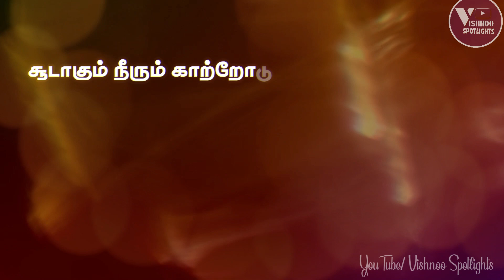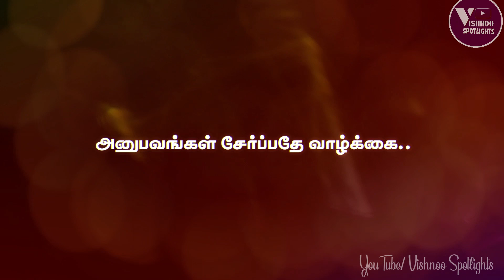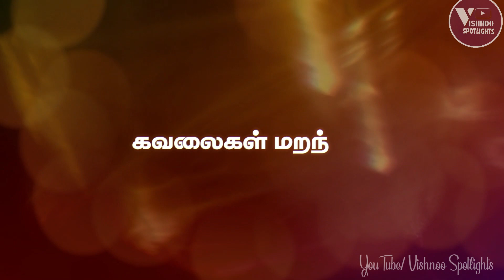வாழ்க்கை தத்துவம் கவிதை | Life Philosophy motivational | Valkai thathuvam Kavithai WhatsApp status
This is a motivational video in Tamil about the challenges to face in life.  வாழ்க்கை தத்துவமும் அதில் கொஞ்சம் புத்துணர்வும் கொடுக்குமிந்த கவிதை..

VishnooSpotlights will grow bigger and together.

♥️My Kavithai list♥️

1. Love Diary / Kadhal Diary - காதல் டைரி
2. First Love / Mudhal kadhal - முதல் காதல்
3. Bindi and Eyes / Aval pottu alagu - எவ்வளவு அழகு
4. Happy Birthday to her / pirandanaal vaalzthukkal - என்னவளுக்கு பிறந்தநாள்
6. Her Beautiful eyes / aval kangal kavithai - கண்கள் கவிதை
7. She and Climate Change, paruvanilai maatraam - பருவநிலை மாற்றமும் அவளும்
8. Sorry to her / mannippu kavithai - மன்னிப்பு கவிதை
9. Where are you my dear ? / Singles kavithai - எங்கிருக்கிறாய் விழியே
10. Marriage day wishes / Thirumana vaazthu kavithai - திருமண வாழ்த்து கவிதை
11. First and last is you / mudhal nee mudivum nee - முதல் நீ முடிவும் நீ
12. Just Love / Kadhalithu paar - காதலித்து பார் 2.0
13. You are my friend / Pen thozhi - பெண் தோழிக்கு கவிதை
14. Why did you Break-up? / kaatchipizhai kavithai - காட்சிப்பிழை பிரிதலின் புரிதல்
15. Rain Love / Mazhai kavithai - மழை கவிதை
16. Black is beautiful / Karuppu kavithai - கருப்பு அழகு கவிதை
17. Smartphone / kaipesi kavithai - கைபேசி கவிதை
18. Bus Travel Love / perundu bayanam kavithai - பேருந்து பயணம் கவிதை
19. Elder sister Akka / akka thambi kavithai - அக்கா தம்பி கவிதை
20. My Sweet Mom Amma / amma kavithai - அம்மா கவிதை
21. Brother sister love / annan thangai kavithai - அண்ணன் தங்கை கவிதை
22. Father - daughter love / Appa magal kavithai - அப்பா மகள் கவிதை
23. Rationalism in Mahabharatham style / pagutharivu kavithai - பகுத்தறிவு கவிதை
24. When a girl say No to you..
25. What is your Identity in Mahabharatham style / edu un adaiyaalam - எது உன் அடையாளம்?
26. Hindu Muslim Friendship - ஹிந்து முஸ்லீம் நட்பு
27. is there any God? / kadavul irukkiraara - கடவுள் இல்லை
28. Be Patriotic / naatupatru kavithai - நாட்டுப்பற்று கொள்
29. Man vs Woman / aan vs pen- ஆணா பெண்ணா?
30. Self-confidence / Thannambikkai kavithai - தன்னம்பிக்கை
31. Facebook kadhal
32. Feminism / penniyam - பெண்ணியம்
33. New age Aatthichudi - ஆத்திச்சூடி
34. Women's day / pengal thinam - பெண்கள் தினம்
35. Believe in Yourself / thannambikkai kol - தன்னம்பிக்கை கொள்
36. Every Night is different/ iravugal palavidam - இரவுகள் பலவிதம்
37. Tribute to Bharathiyar / Bharathiyar kavithai - பாரதியார் எனும் கவிதை
38. Tribute to Che guevera - சே குவேரா
39. Tribute to Vetrimaaran - வெற்றிமாறன் கவிதை
40. Tribute to APJ Abdul Kalam
41. Tamil Language special - தமிழ் மொழி சிறப்பு கவிதை
42. Tribute to Corona - கொரோனா கவிதை
43. Love is life / anbu kavithai - அன்பு கவிதை
44. Boys / Men Friendship / aan natpu - நண்பன் நட்பு
45. Friendship day Poetry / nanbargal thinam kavithai - நண்பர்கள் தினம் கவிதை
46. Moon and her / nilavum avalum kavithai - நிலவும் அவளும்
47.Tears talks / kanneer kavithai - கண்ணீர் கவிதை
48. My Dreams about India/ என் கனவுகளில் இந்தியா
49. World photography day / காட்சிமொழி காதலன்
50.  Distance relationship Kavithai / கடல் தாண்டி போன காதலி
51.  Wedding day Anniversary / திருமண நாள் கவிதை
52. Good Night Kavithai / இரவுகள் இனிதாகும் கவிதை
53. கனவு காதலே / Dream love Kavithai
54. காத்திருத்தல் கவிதை / Waiting
55. ஒரு தலைக் காதல் கவிதை / One side love
56. புத்தாண்டு கவிதை / New year
57. பொங்கல் கவிதை / Pongal
58. எழுத்துக்களின் காதலன் / Being Writer
59. அவமானங்கள் அழகே / Insult is beautiful
60. காதல் என்றால் என்ன கவிதை / What is love
61. நீதான் என் தேவதை கவிதை / You are my angel
62. தனிமைக் காதலன் / Loneliness lover
63. சிவன் சொல்லும் பகுத்தறிவு / SivaRathri
64. மோகம் கொண்டேன் / The lust of love
65. என்னவள் நீயே / You are mine
66. அவள் குரல் சொல்லும் காதல் / Love of her voice
67. தமிழ் மாதங்கள் கவிதை / Tamil months
68. என்னோடு நீ இருக்கும் போது / Girl Friendship Kavithai
69. தொடு / Touch motivational kavithai
70. உன் கைக்கோர்த்து நடக்கும் போது / First time outing with girl friend
71. பெற்றோர் தினம் / parents day
72. சுற்றுச்சூழல் அறிவோமா / Environment
73. காதல் வந்தால் / What if we fall in love
74. தந்தையர் தினம் / Father's day
75. காணொளி காதல் / Video call love
76. 2K காதல் / A - Z kavithai
77. Happy Birthday to Boy friend ( from girl's view)
78. Birthday wishes to Baby
80. 90s kids memories
81. கடவுள்கள் ஜாக்கிரதை
82. நண்பர்கள் தினம்
83. பறவைகள் பார்க்கையிலே
84. தீண்டாமை தீதே
85. விஷ்ணுவின் ஹைக்கூ
86.  பூக்களுக்கு ஓர் கவிதை
87. கோபம் தணி.. காதல் நினை..